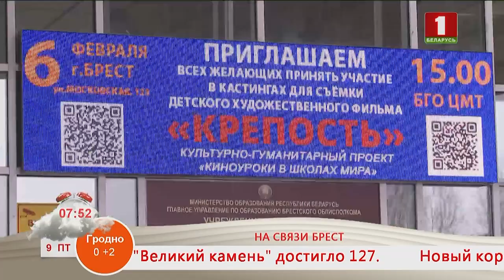Добрай раніцы, Беларусь! Юные брестчане будут сниматься в фильме «крепость»